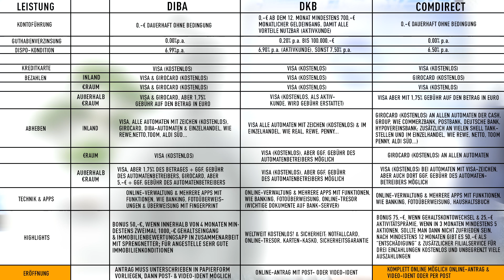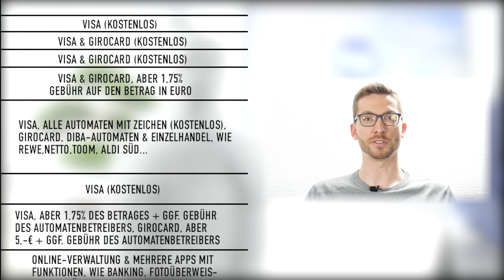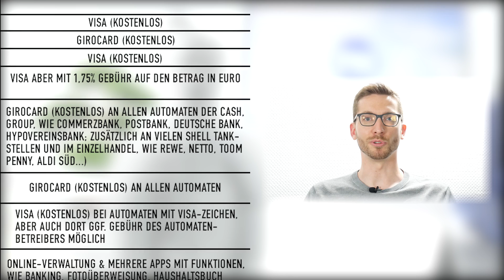Girokontovergleich 2018 Kostenloses Girokonto kostenlose Kredikarte Bestes Girokonto Vergleich 2017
Girokontovergleich 2018 | Kostenloses Girokonto | kostenlose Kredikarte | Bestes Girokonto Vergleich 2018

Nahezu jeder von uns hat mittlerweile ein oder mehrere Girokonten mit denen wir unsere alltäglichen Geldgeschäfte erledigen. In den letzten Jahren hat sich der Markt in diesem Bereich allerdings geändert und ein großer Teil der Banken ist dazu übergegangen seine Girokonten kostenpflichtig zu machen indem uns nun z.B.  Kontoführungsgebühren und ähnliche Servicepauschalen in Rechnung gestellt werden. Doch es gibt zum Glück noch Banken, die hier einen anderen Weg gehen.

Welche das sind? Und welche Vorteile diese Konten mit sich bringen – das haben wir für dich recherchiert und im Vergleich der besten Girokonten aufgelistet. Hole dir jetzt den kostenloses Girokonto, anhand des Girokontovergleich 2018.

Am Ende des Videos erhältst du dann auch noch meine persönliche Empfehlung, welches Konto am besten für wen geeignet ist, denn jedes hat seine Vor-und Nachteile DiBa, DKB und Comdirect im Girokontovergleich.

Für den Vergleich haben wir folgende Kriterien zu Grunde gelegt:
Kontoführungsgebühren
Guthabenverzinsung
Dispo-Konditionen
Kreditkarte
Bezahlen im In- und Ausland
Geldabheben im In- und Ausland
Technik und Apps
Highlights
Kontoeröffnungsmethoden

Begriffe:
Girokontovergleich 2018
Kostenloses Girokonto
DiBa
DKB
Comdirect
kostenlose Kredikarte
Bestes Girokonto Vergleich 2018